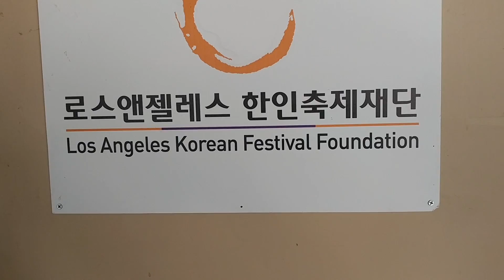지금 화요일 오전 LA...